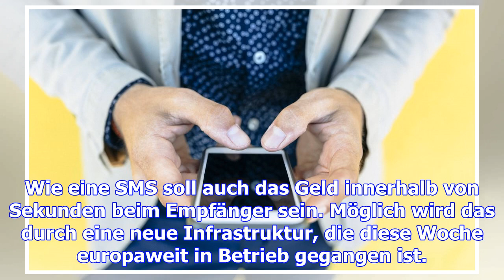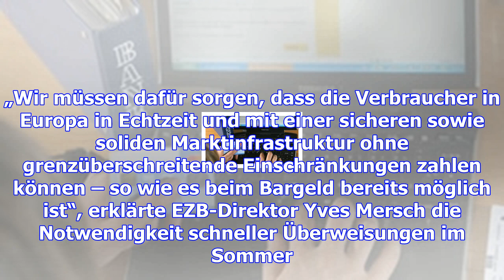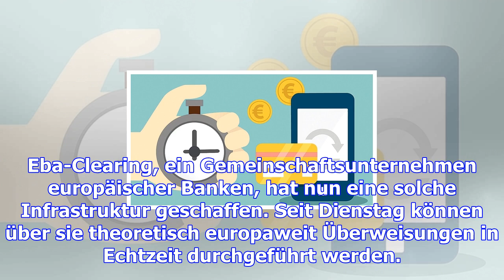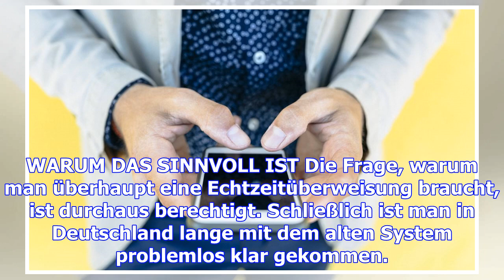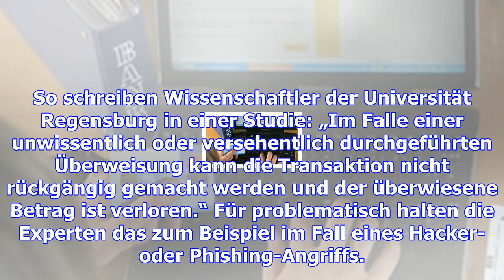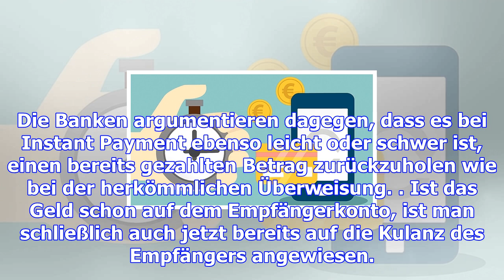Die echtzeit-überweisung kommt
Schnelligkeit ist heute alles. SMS und Email sind binnen Sekunden beim Empfänger. Onlinehändler lief...